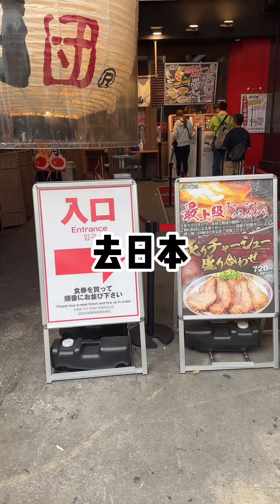第一次去日本，吃东西停不下来啊！japan